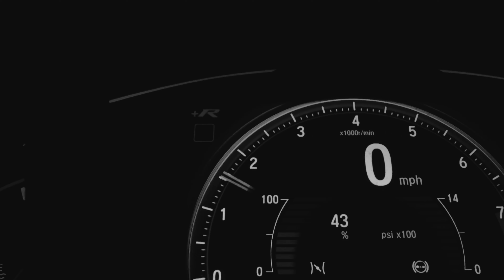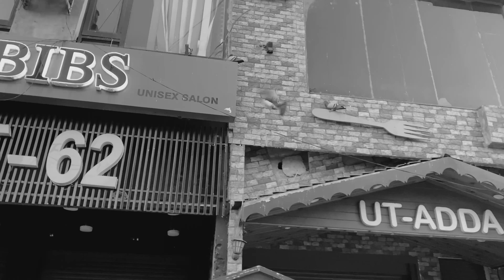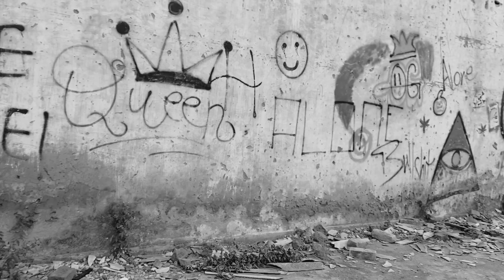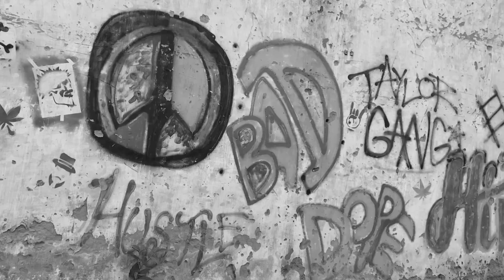MOOD Official Video | Singh Sixteen | E_fflux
MOOD Official Music Video [ Shot On iPhone 11 ]

Artist - Singh Sixteen & E_fflux
Lyrics - Singh Sixteen
Video - Singh Sixteen